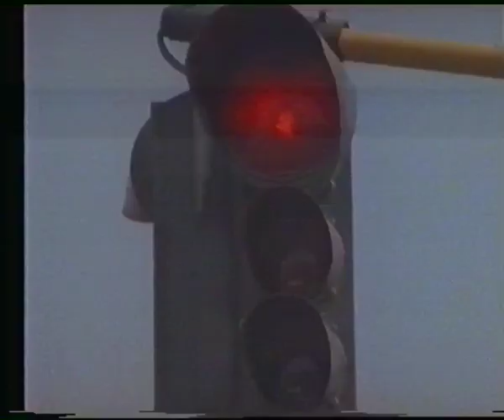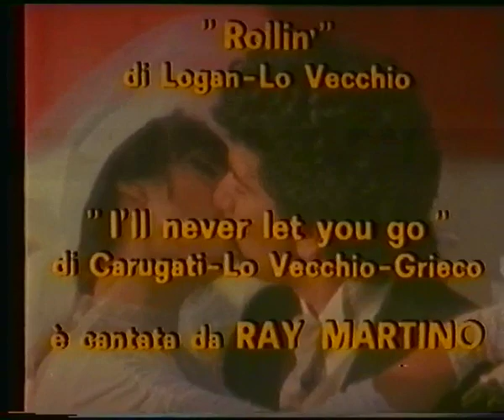L'assistente sociale 1981 - Nadia Cassini - Nando Cicero - Italy Versione completto Video Movie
Version: Cinelux Video
Titolo: L'assistente sociale
Regie: Nando Cicero
Cast: Nadia Cassini, Irene Papas, Renzo Montagnani, Fiorenzo Fiorentini
Anno: 1981